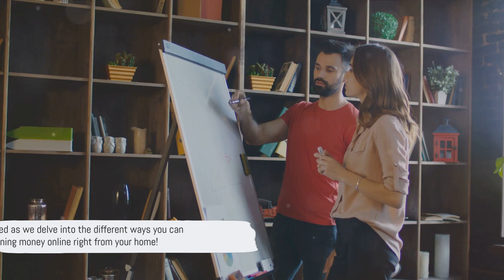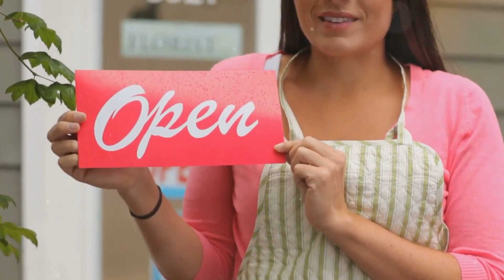How to Earn Online | Earn money from Youtube | Free Lancer | Online Selling | Bola Karo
In this informative video, we will take you on a journey through the intricacies of online earning, with a special focus on the world of YouTube. Whether you're a beginner or already familiar with the online earning landscape, this video is packed with simple, engaging, and insightful tips to help you navigate the maze and boost your earnings.

By the end of this video, you'll have a clear understanding of how to maximize your earning potential on YouTube and other online platforms. So sit back, relax, and let's dive into the fascinating world of online earning together!

Let's empower each other to succeed in the ever-evolving landscape of online earning!

Talking with you makes me feel good 👍 in the journey of this wonderful life ✨️ ♥️.

Join with me on bola karo. Speak up Open Up Love your Life.

FOR EXCLUSIVE ACCESS :-
🔬 Our Smart deals channel :- @smartpicproducts
▶️ Our Educational channel : - @leansimcorp
🏘️ Our Gaming channel : - @bhaugames